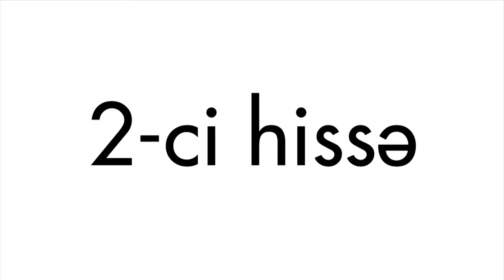U-15: İnter Bakı 2-3 Qəbələ FK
U-15: İnter Bakı 2-3 Qəbələ FK 20/05/2014